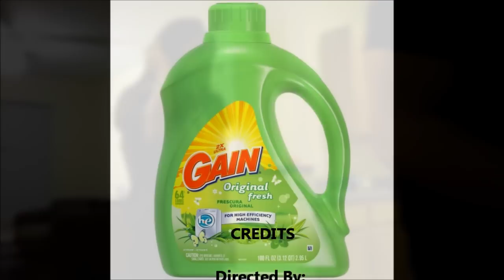Gain Laundry Detergent Commercial (Class Project ‘11)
My first time posting a video! I shot it and edited it for my friend's class! I thought it was Youtube worthy! You tell me! 🙂